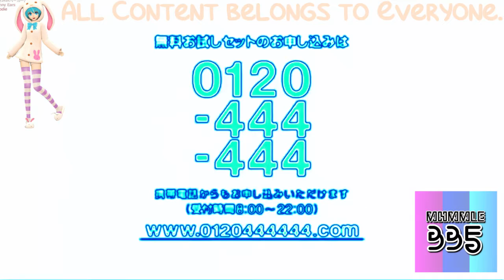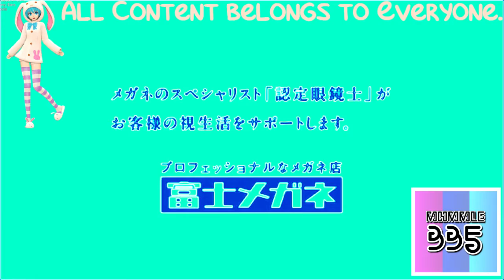(REQUESTED) I tried collecting sound logos part 10 w updated version In Fmaj Vocoder